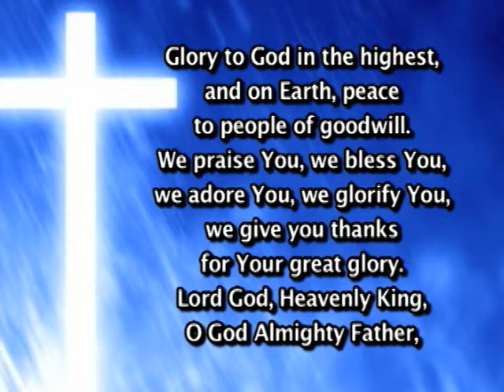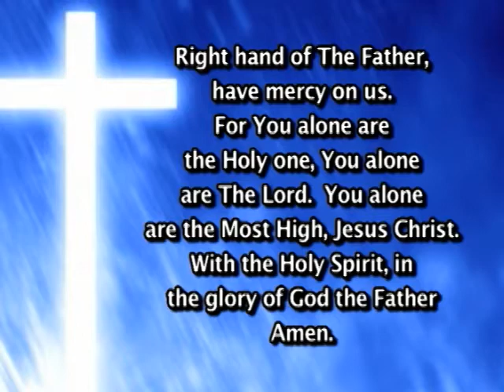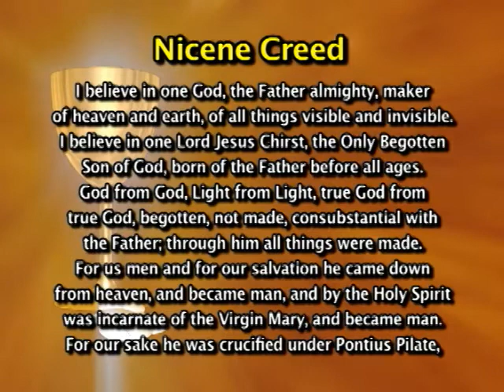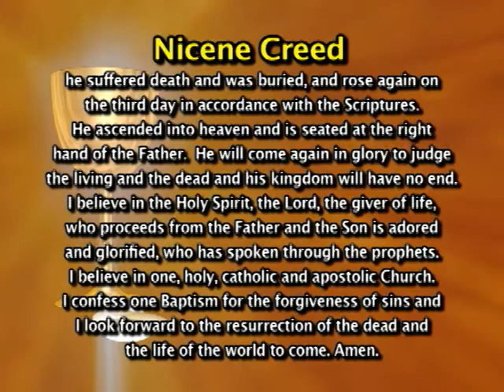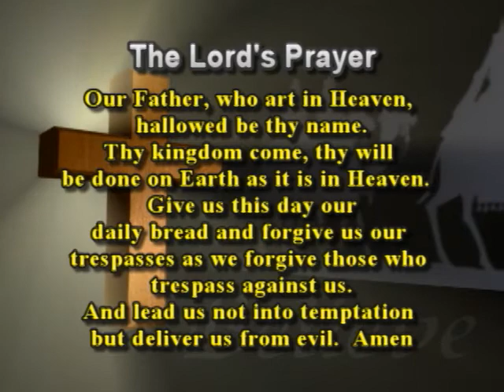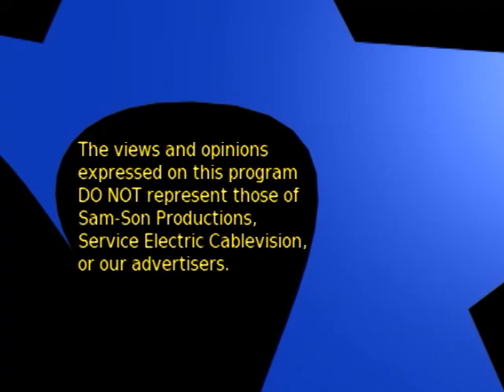Mass For Inspiration - August 12, 2012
This is a Catholic mass produced weekly in Hazleton, PA for the shut-in's or anyone seeking inspiration.  for more of our shows.

This mass is for Sunday August 12, 2012.